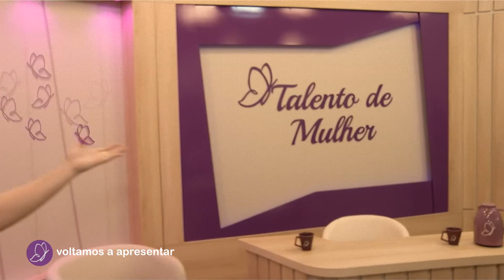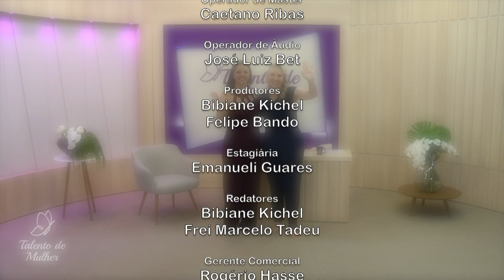Talento de Mulher: com Josiane Grando